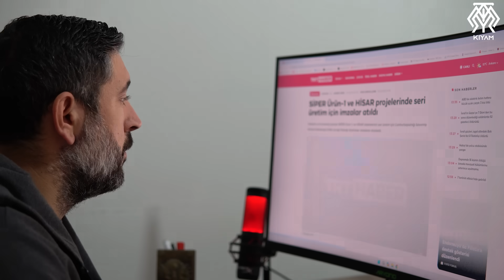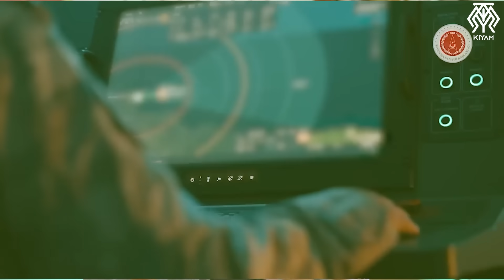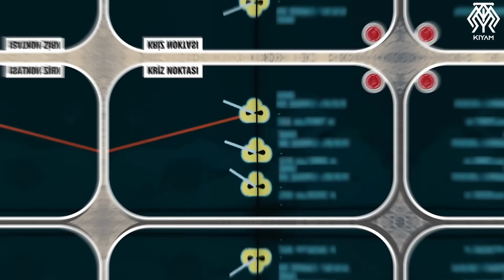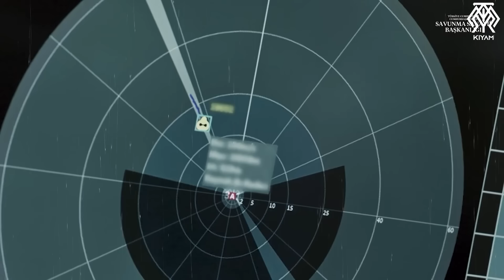Türkiye'nin Yerli S-400'ü Siper'in Üretimi Başlıyor - Artık Türk Ordusu Daha Güçlü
Bağımsızlığa doğru ilerlemeye başladık. Ve bu yolda belki milli savaş uçağı kadar önemli bir projeyi konuşuyoruz bugün. Yani milli uzun menzilli hava savunma sistemimiz Siper’i. Siper yerli S-400 olarak düşünebileceğimiz bir sistem. Ve geçen gün sonunda seri üretim sözleşmesi imzalandı. Sonunda dediğime bakmayın ha ben sabırsızlandığım için böyle diyorum. Yoksa proje cidden çok hızlı ilerledi. O yüzden bugün konumuz Siper.